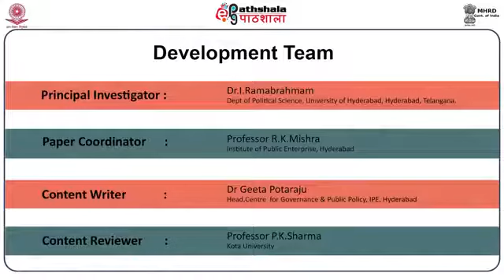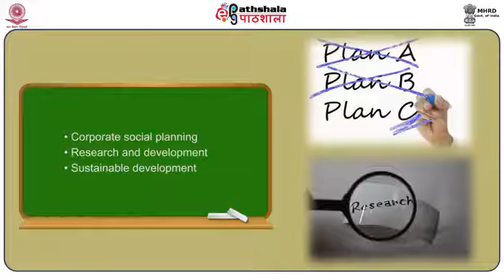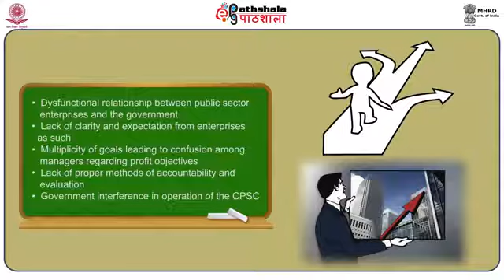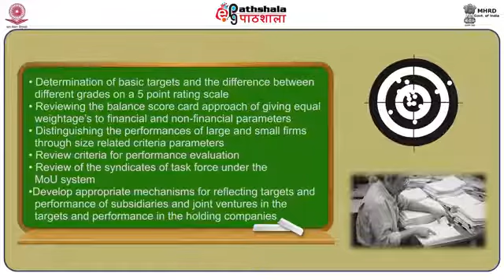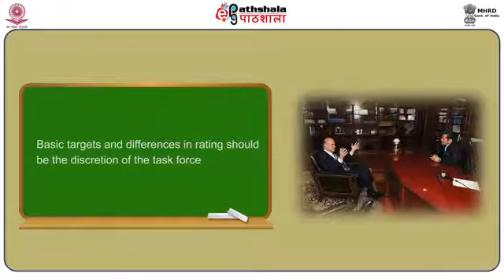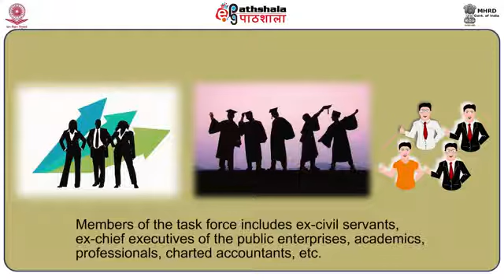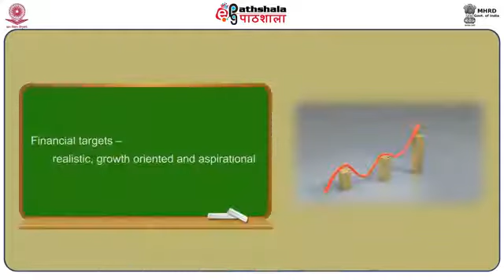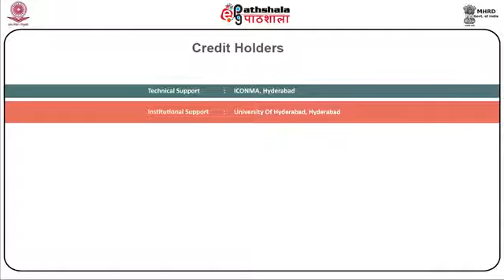M-14.Inistitutional Machinery For Performance Evalution mou Task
Public Administration P-15. Public sector management